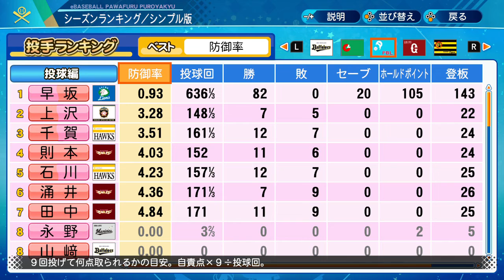一人だけ成績が異次元だったシーズンランキング